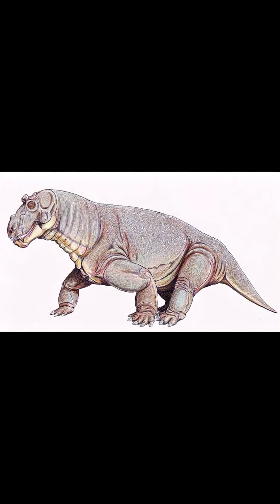Creature of the Day: Estemmenosuchus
Today I’m talking about a mammal relative with some interesting headgear, the Estemmenosuchus!